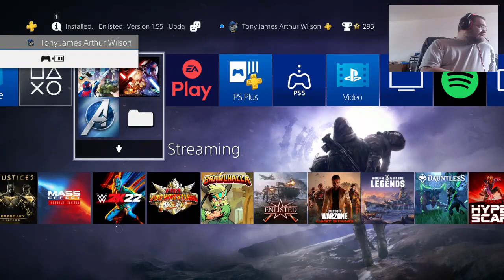HWA Season 2 Episode 1 Universe Mode